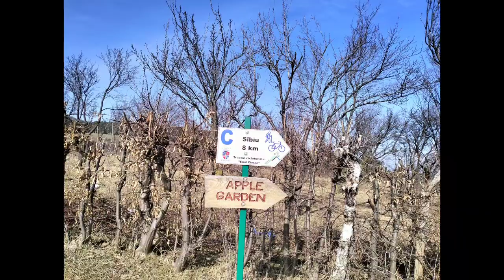Exploring rasinari village SIBIU vlog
Welcome to Amababara YouTube channel